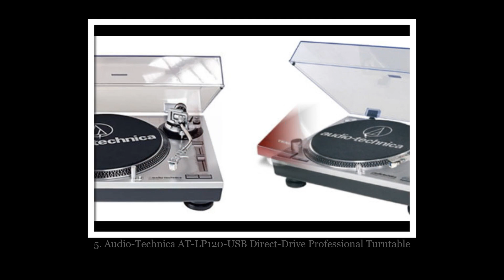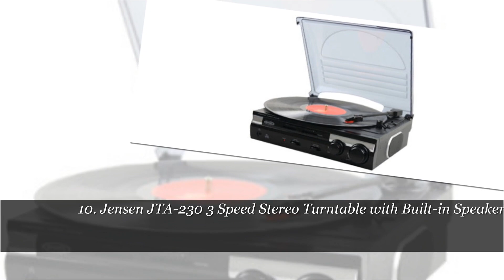✅Top 10 Best Turntable in 2018-2019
Top 10 Best Turntable Reviews & Lists

10. Jensen JTA-230 3 Speed Stereo Turntable with Built-in Speakers

9. Audio Technica AT-LP60BK Fully Automatic Belt-Drive Stereo Turntable

8. Sony PSLX300USB USB Stereo Turntable

7. Crosley C100A-SI Turntable with S-Shaped Tone Arm with Adjustable Counterweight

6. Electrohome EANOS700 Signature Vinyl Turntable Natural Wood

5. Audio-Technica AT-LP120-USB Direct-Drive Professional Turntable

4. TEAC TN-300 Analog Turntable with Built-in Phono Pre-amplifier & USB Digital Output

3. Audio-Technica AT-LP1240-USB Direct Drive DJ Turntable

2. Sony PS-HX500 turntable

1. Pro-Ject – 1Xpression Carbon Classic